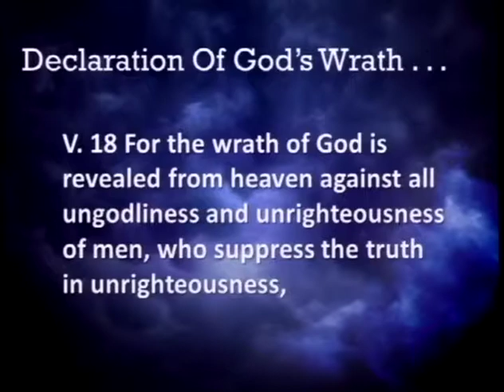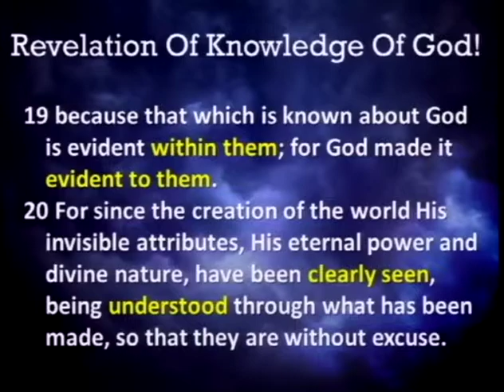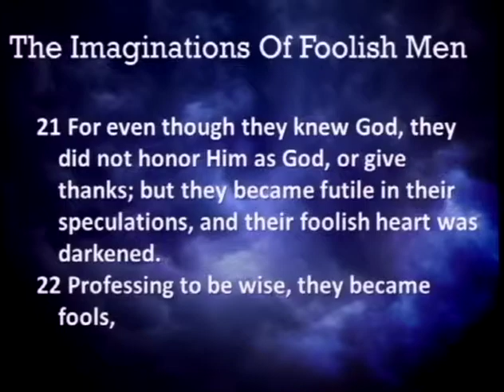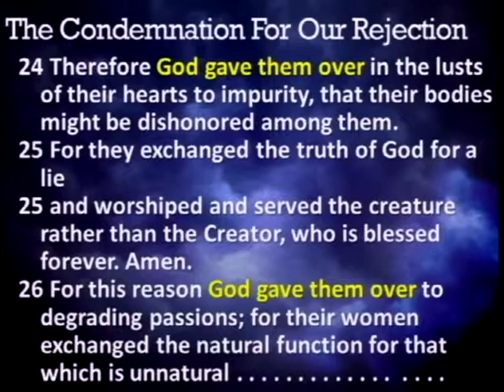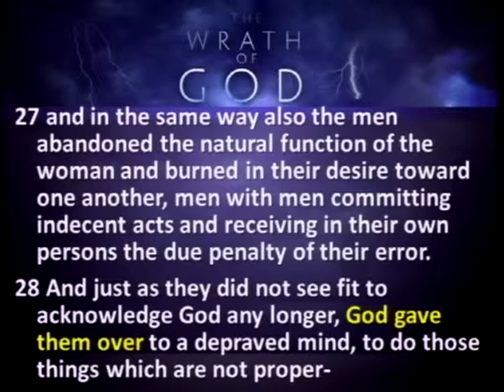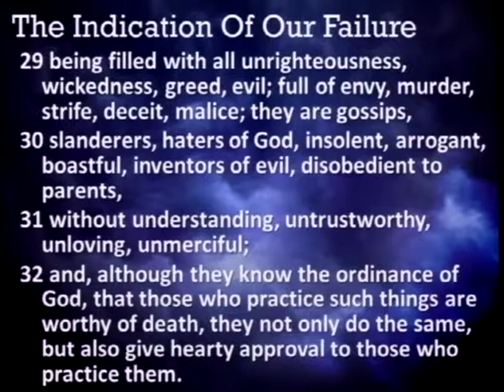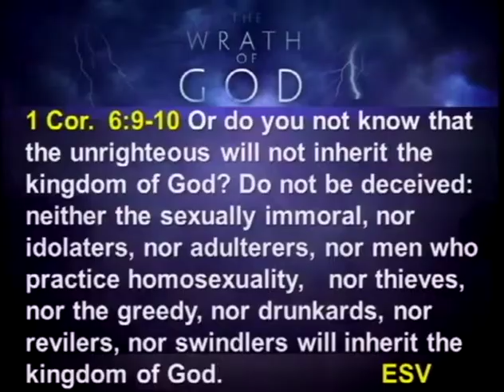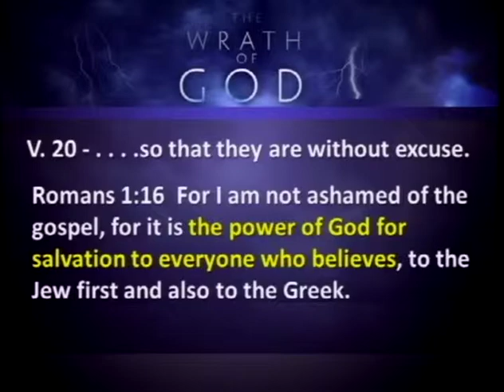The Wrath Of God - Nation In Crisis! (7/19/15)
The Wrath Of God - Nation In Crisis!